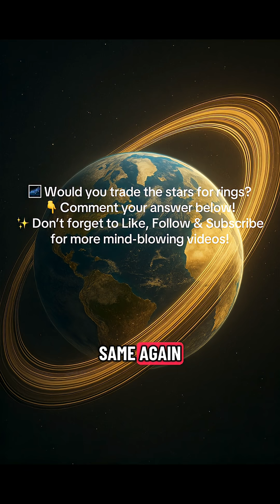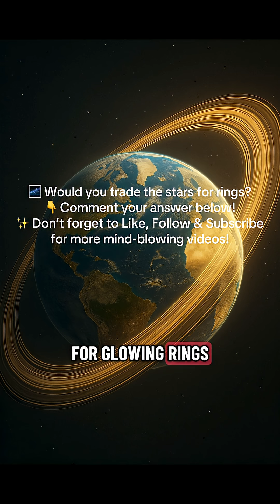🌎 What If Earth Had Rings Like Saturn? 🌌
Imagine looking up at the sky and seeing glowing rings stretch across the horizon — Earth transformed into a breathtaking world like Saturn. 🌌 Explore how these massive rings would change our nights, cities, and even our climate. From glowing skies to shifting seasons, this short reveals what our planet might look like in a whole new light.

✨ Would you trade the stars for glowing rings?